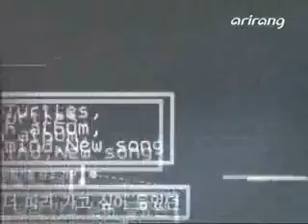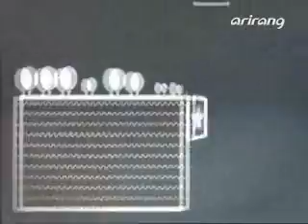SS501 wins best dance award [subbed] + SCHIZO & UNLOCK perf.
SS501 won the best dance award beating TVXQ & Super Junior in this year's M.net KM Music festival.